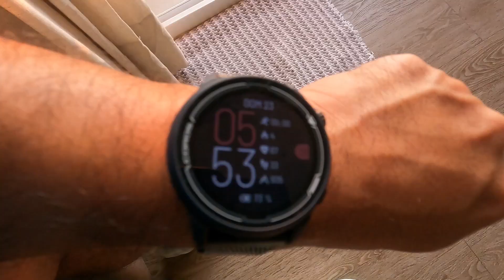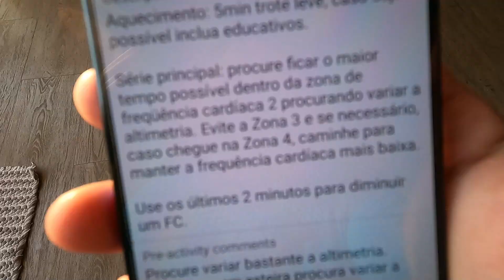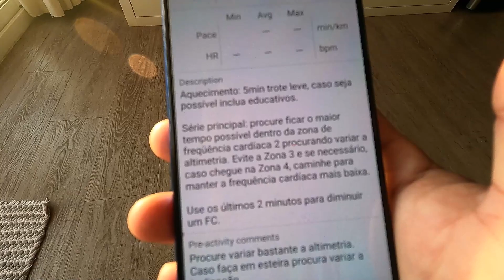A CORRIDA DE RUA muito além do esporte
Muito mais do que a parte física, quem pratica a corrida de rua tem muitos outros ganhos ao longo do tempo.

CUPOM:  MANIADECORRIDA

Trilha Sonora: We Will Be Unbreakable - Walking Hearts